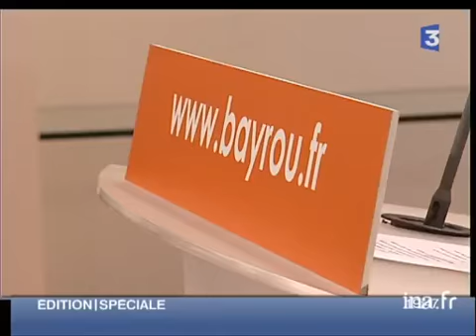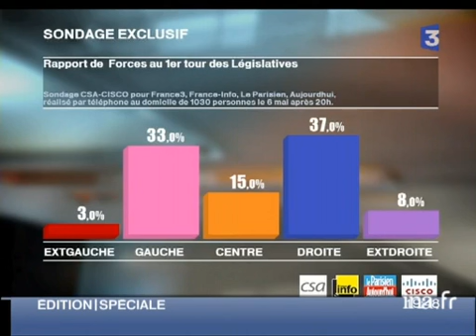Positionnement UDF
7 mai 2007
 Comme les autres partis politiques, l'UDF pense déjà aux prochaines élections législatives et prépare sa stratégie politique. François BAYROU  annoncera prochainement la création d'un nouveau parti politique, le "Mouvement démocrate", et projette de proposer 117 candidats aux élections législatives. Le problème est que la plupart des députés ont déjà rejoint l'UMP et le futur gouvernement. Commentaire sur images factuelles et d'archives, alternant avec un extrait de la déclaration de François BAYROU, président de l'UDF, Hervé MORIN, député de l'Eure et Gilles ARTIGUES, député de la Loire.     François BAYROU doit annoncer cette semaine la creation d'un nouveau parti moins ancré à droite  " mouvement democrate" en mesure de presenter 117 candidats aux législatives      "je le dis à Nicolas SARKOZY, le pouvoir absolu peut être un confort. On peut décider ce qu'on veut, il n'y a personne pour s'y opposer, mais cela c'est l'apparence,Il faut équilibrer le pouvoir. C'est cela l'enjeu des élections législatives..."      Mais problème, la plupart des députés ont rejoint l'UMP dont Hervé MORIN      "Moi très clairement je l'ai dit, je m'affiche dans la majorité présidentielle, j'ai envie que la France s'en sorte et d'être constructif et positif"      Le  dernier carré de fidèles y croit      " les 8 millions d'electeurs qui ont voté Bayrou ne se sont pas évaporés en 15 jours, ils sont là et croient en ce projet nouveau et cette nouvelle voie proposée par BAYROU, vous verrez aux legislatives  malgré des triangulaires nous arriveront en tete" affirme Gilles ARTIGUES       Il faudra cependant des accords de desistement Images d'archive INA